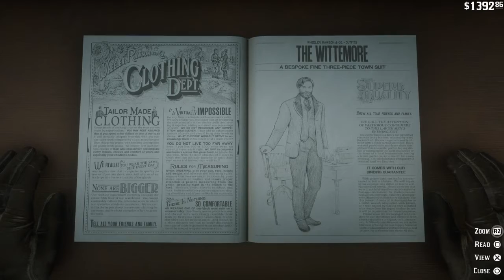Red Dead Redemption 2 - Mission 47 - A Fine Night Of Debauchery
Chapter 4 - Saint Denis

Mission Giver: Josiah Trelawny

Location: Outside the Saint Denis Tailors